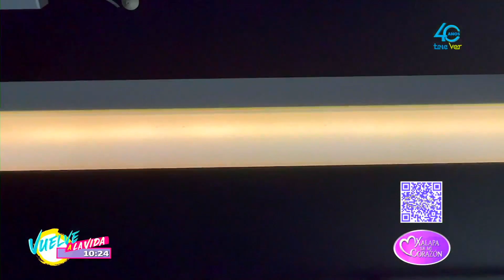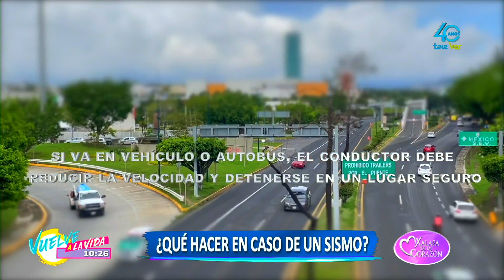¿Sabes que hacer en caso de un sismo?